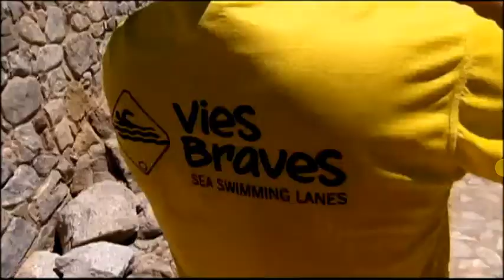Vies Braves NonStop 6K al TNC Vespre TV3, 20 de juny 2015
El 20 de juny del 2015 va tenir lloc la primera Vies Braves NonStop del 2015, on es nedaven 4 vies braves que sumàven 6quilòmetres de recorregut. Aquest és el recull que en va fer el TeleNotícies Vespre de TV3 la mateixa nit!